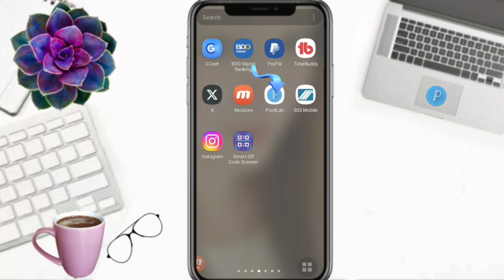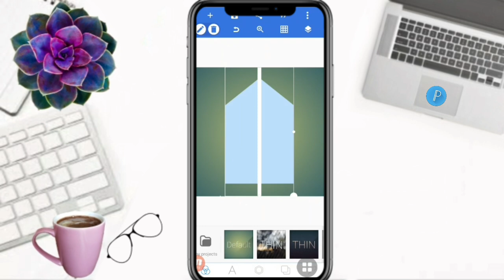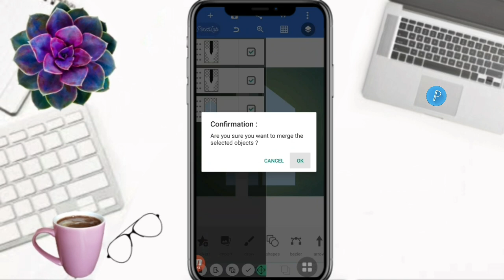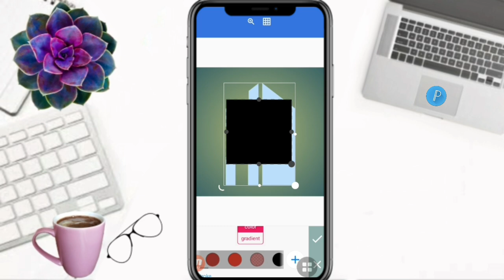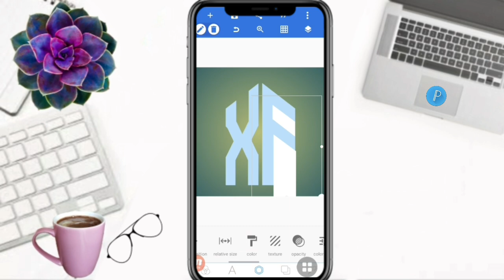CREATE A STUNNING XF LOGO DESIGN IN MINUTES!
Hello Everyone!

        On this video tutorial, I will show and share to you how to make letter XF logo design in pixellab. Hope you like it!

Time Codes
0:00 Intro
0:01 Teaser
0:08 Channel Bio
0:31 How to make letter XF  logo design in pixellab
4:51 Outro
5:13 End

       Hello Everyone!

GODBLESS!!!

   @Umeko&Family
   @Shelymae Vlogs
   @Estela44 Channel